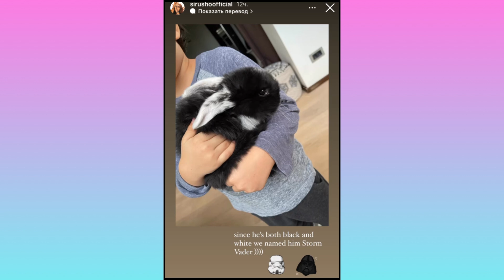Հյուր ունենք. տեսեք՝ Սիրուշոն ինչ ընտանեկան հոլովակներ է հրապարակել